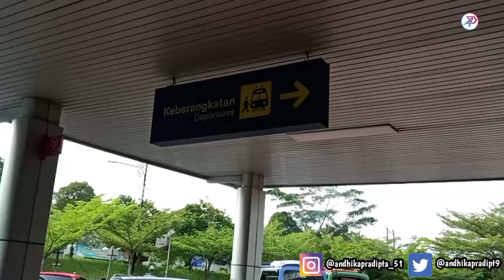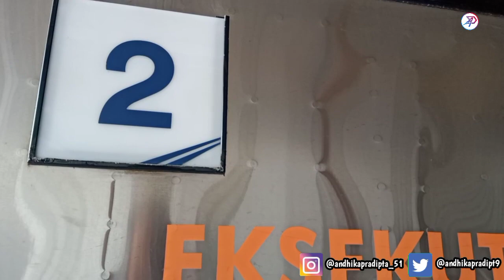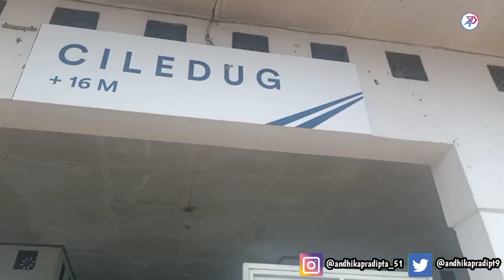KERETA ELITT PERON SYULITT | Naik Kereta Api Sawunggalih Utama, begitu syulit...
Shalom Alykhem B'shem Hamasiakh, halo kawan semua, pada BukanVlog Eps #122 ini, saya hendak melakukan perjalanan menuju Kuningan, Jawa Barat dengan KeretaApi Sawunggalih, namun saya turun di Stasiun Ciledug karena lebih dekat dengan Kuningan. Namun, stasiun ini memiliki ke-gregetan karena sulitnya akses peron, lalu bagaimanakah penumpang yang hendak turun??? Simak videonya sampai selesai ya...

Kereta Api lain dalam video :
- KA Taksaka Tambahan
- KA Ranggajati
- KA Kutojaya Utara

=== Detail ===

Armada : K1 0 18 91
No. KA : 153
Rute Kereta : Kutoarjo - Pasar Senen
Rute Trip : Purwokerto - Ciledug
Lokomotif : CC 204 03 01
Dipo Lokomotif : Yogyakarta
Dipo Kereta : Kutoarjo

Kamera : Realme 3 pro

Harga tiket bisa dipesan:
- KAI Access